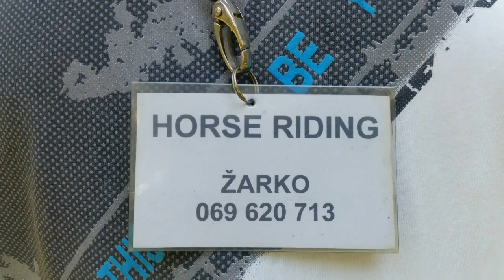Конные прогулки в Черногории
Верховая езда в Черногории - Колашин
По поводу конных туров обращайтесь.